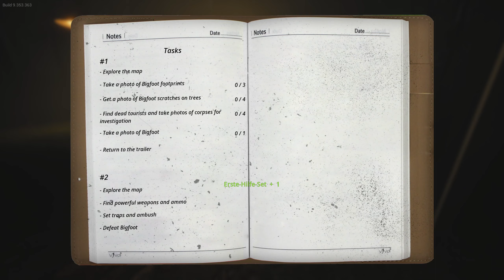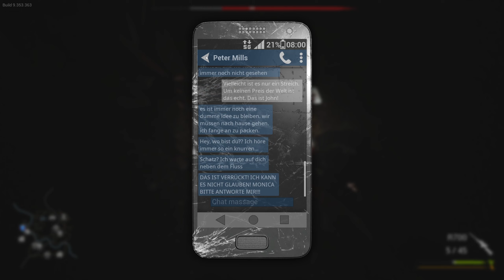Zu viele Mr Bean references - Bigfoot #6.0 Gameplay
die Bigfoot jagt geht weiter ^^ und generell gibt es noch vieles zu tun und zu entdecken

Mit @lmaonano1767

(link funktoniert irgendwie zurzeit nicht xd aber einfach Bigfoot auf steam :3)

| Mein Equipment |